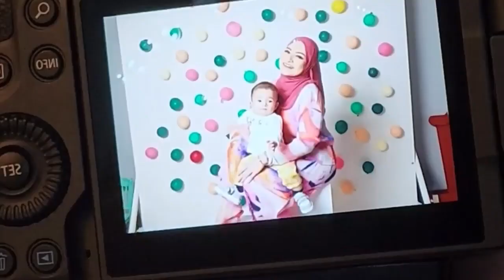SUDAH AKUR ??? Nathalie holser Beri Pesan untuk semua anaknya, Pesan Kepada Baby Adzam Jadi sorotan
Nathalie Holscher menikah dengan komedian Sule pada tahun 2020. Hal ini membuat Nathalie langsung memiliki empat anak sambung yakni Rizky Febrian, Putri Delina, Rizwan Ardiansyah, dan Ferdinand Ardyansyah. Kini, anaknya telah bertambah satu yakni Adzam Ardiansyah.